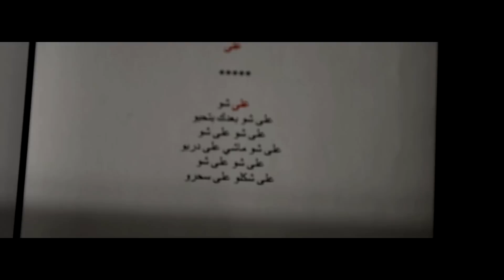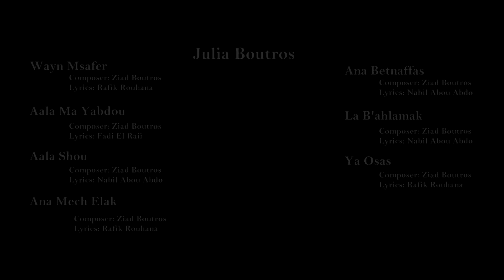A Tribute to Julia and Ziad Boutros - By Lucas Sakr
We blend Music like no other by combining talent with artistry.

Vocals: Marianne Alwan
Piano/Original Concept: Lucas Sakr
D.O.P.: Fouad Sakr
Recorded/Mixed by: John Paul Jalwan